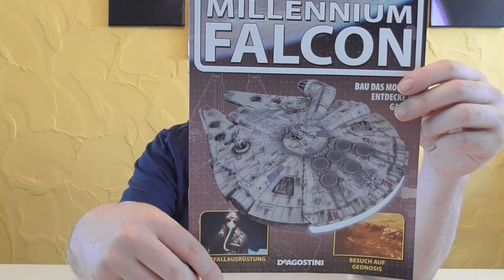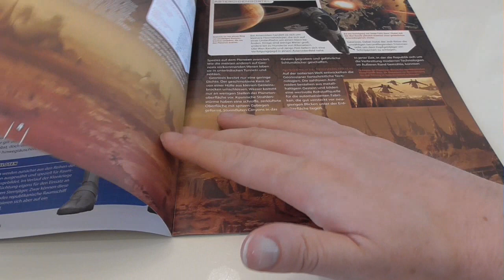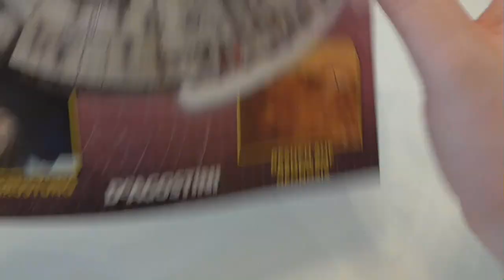Baue den Millennium Falcon -Ausgabe #19 - DeAgostini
Hi Star Wars Fans und die, die es noch werden wollen!
Ich möchte euch heute die Sammelausgabe von DeAgostini vorstellen:
Baue den Millenium Falcon - Ausgabe 19

Hier die neunzehnte Ausgabe mit Bauteilen vom Falken

Bin schon sehr gespannt wie es weiter geht...
Ihr werdet es mit mir sehen :D

PREIS: erste Ausgabe 3,99 €

Euer Vorhees82